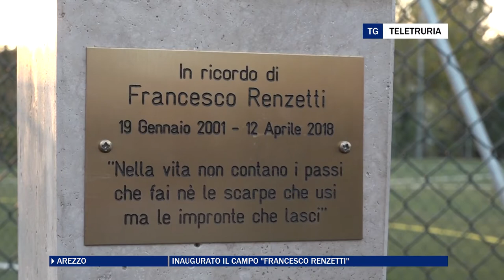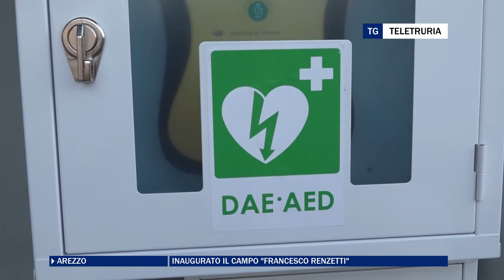Inaugurato il campo in memoria di Francesco Renzetti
La società aretina Olmoponte ricorda il giovane calciatore Francesco Renzetti, scomparso prematuramente a causa di un incidente stradale, intitolandogli il nuovo campo sintetico della struttura.